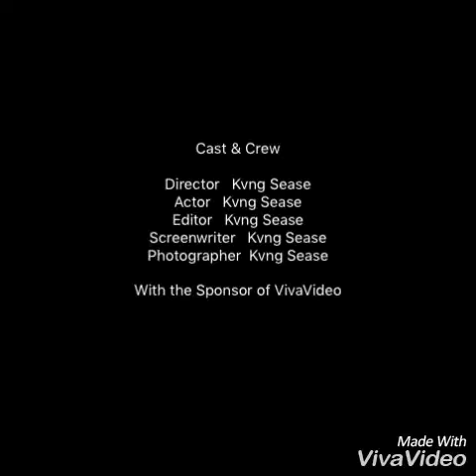Trampoline edit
Let me know down in the comment section if you liked this